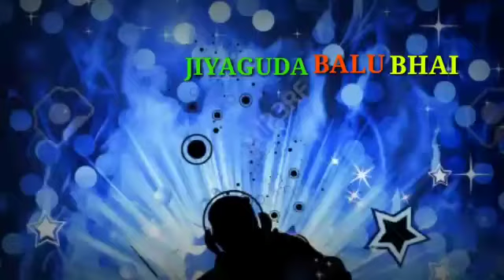JIYAGUDA BALU BHAI NEW SONG MIX BY DJ SATISH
SUB FOR UPDATES